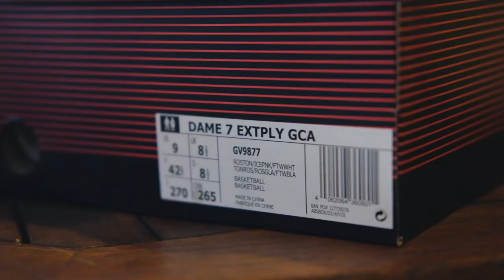youtube video #-4cxSufLEwU